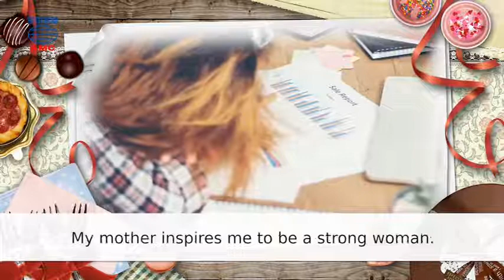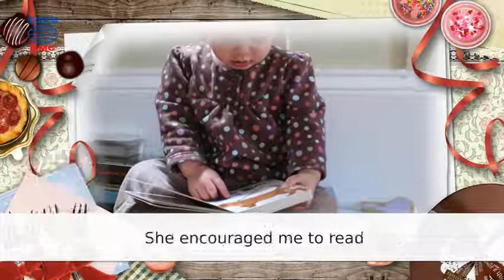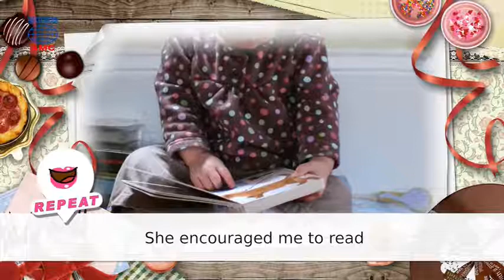2017年5月號Unit3-2【親愛的媽咪⋯】-課文朗讀（跟讀版）